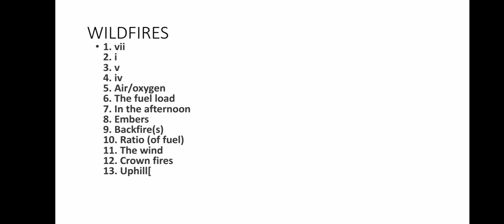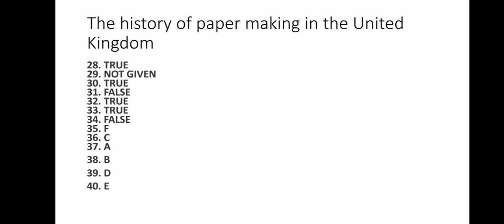READING ANSWERS-wildfires, problem with water, history of paper makingin the UK